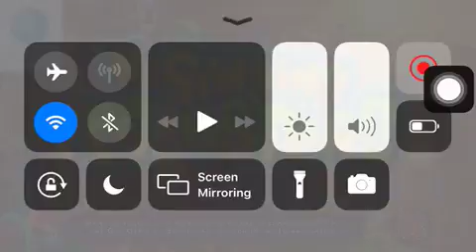New vegetation melody skin for plant island + full song